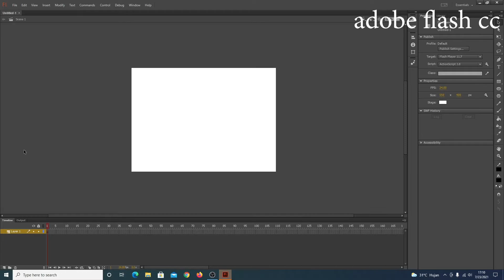adobe flash cc vs adobe animate cc what is better?